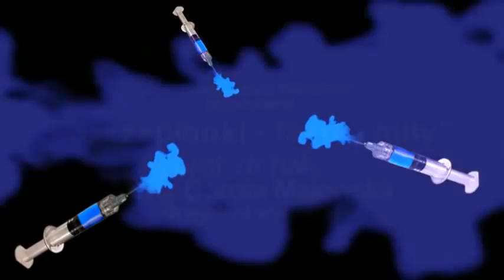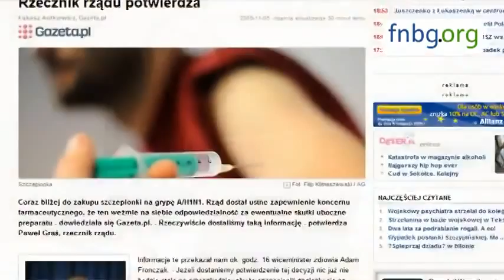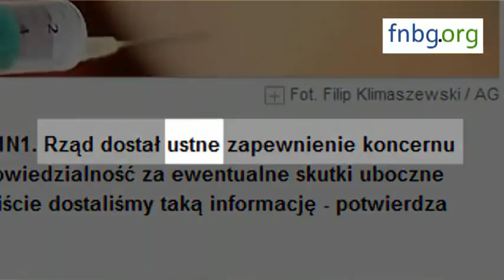Redukacja populacji za pomocą szczepionek 1/2